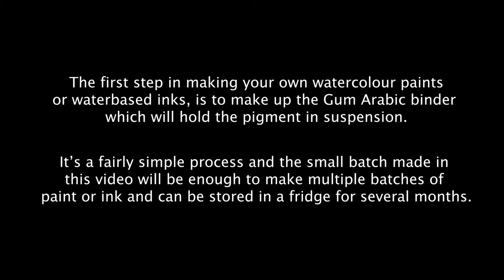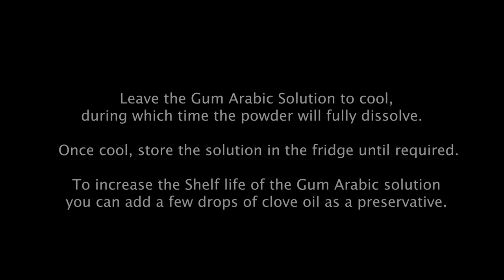Making a Gum Arabic Binder for Water Colour Paints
This is a short video that I put together to show you how I mix up a solution of Gum Arabic Binder using gum arabic powder. This binder will be used in other videos in the how-to series, where I will share the basic methods that I use for making watercolour paints and water-based inks.

About Gum Arabic
Gum arabic is a natural non-toxic binder made from the resin of the Acacia tree. It is used extensively in the food and drinks industry as well as for the manufacture of artists' paints. Other uses of gum arabic include the binder in incense cones and the lickable adhesive used on stamps and labels.